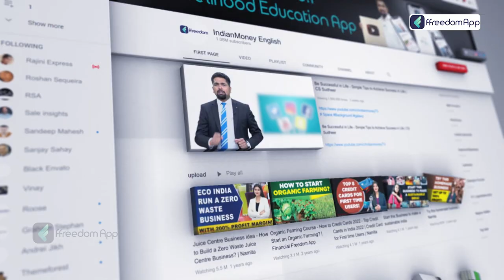Complete Guide About Agri-Clinic and Agri-Business Centres Scheme (ACABC) | Yoshu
Learn farming from the most successful and well-respected mentors in India. Create a fortune as a prosperous farmer by utilising our ffreedom application. Here is the link for the courses

The Agri clinic and Agribusiness centre (ACABC SCHEME) is administered by the Ministry of Agriculture and Farmers' Welfare, Government of India, with NABARD acting as the subsidy channelling agency.
To augment efforts of public extension by offering extension and other services to farmers on a paid basis or for free, depending on the agri-business entrepreneur's model, local requirements, and affordability of the target group of farmers. To promote agricultural development. To develop self-employment prospects for jobless agricultural graduates, agricultural diploma holders, intermediate agriculture graduates, and biological science graduates with a master's degree in agri-related courses.

Agri-Clinics are envisioned to provide farmers with expert advice and services on various topics to increase crop/animal yields and farmer incomes. Agri-Business Centres are commercial units of agri-ventures founded by agriculture professionals with specialised training. These ventures may include the maintenance and custom rental of farm equipment, the sale of inputs and other services in agriculture and allied fields, including post-harvest management and market links for income generation and entrepreneurship development.

Read more about our blog's success stories and best practices of various businesses and farming